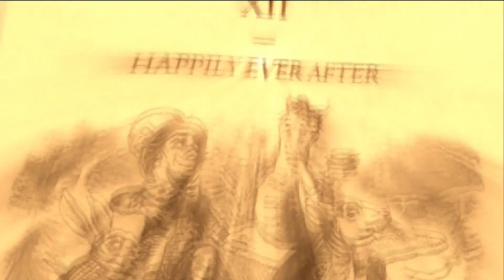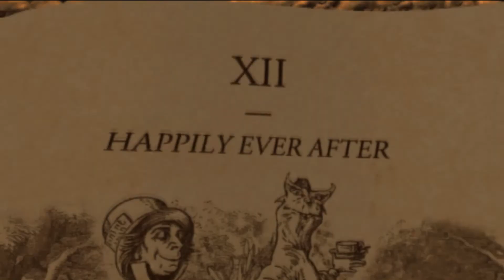American McGee's Alice | All Cheshire Cat hints & cutscenes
All of the cutscenes involving, and hints provided by, the Cheshire Cat in American McGee's Alice. I had already recorded all the gameplay without subtitles and didn't particularly want to play through the whole game again just for the sake of having them on screen, so I added them myself.